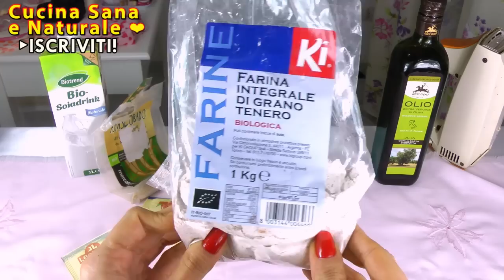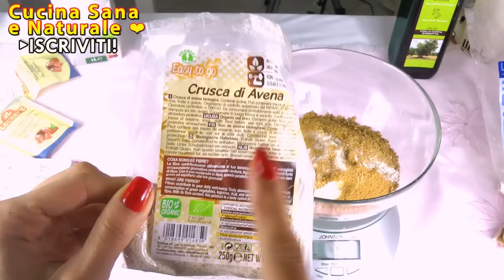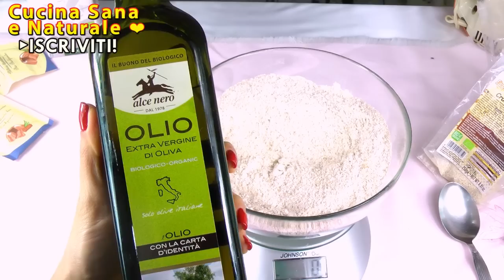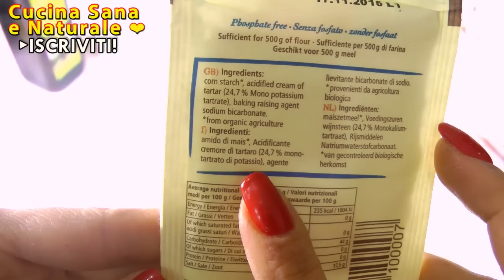Ricetta Perfetta BISCOTTI Fatti in Casa SEMPLICISSIMI!!! - GRANCEREALE Fai da Te | Carlitadolce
Ciao a tutti! Ecco una nuova video ricetta Healthy, sana e saporita, per mangiare bene, con gusto e restare in forma e in salute. Spero vi piaccia... Buon Appetito da Pakito, o Re ra cucina! Il Cuoco salutista :-)

Pakitopiccante, Carlitadolce & Nancyamara